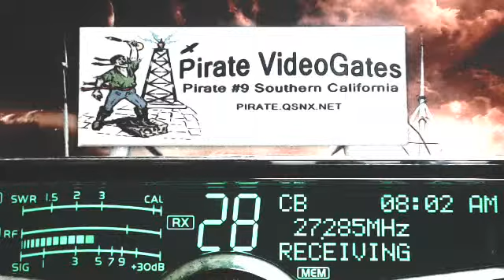RoadHog LA, 111 MS, 299 GA, WildTurkey GA